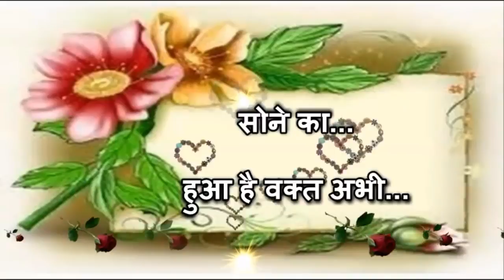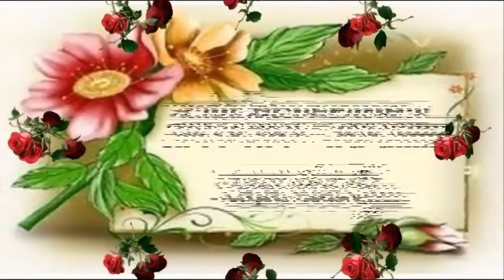Good Night Videos.. Whatsaap Wishes..Sweet Greetings..Lovely Quotes.. Sweet Status..Message...